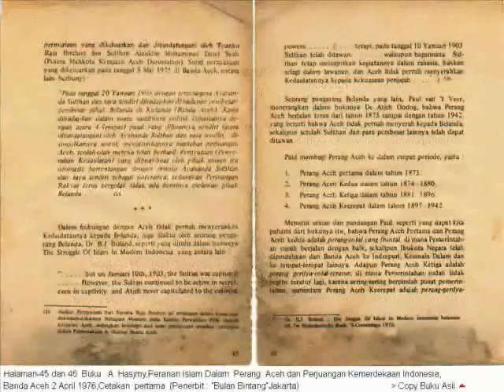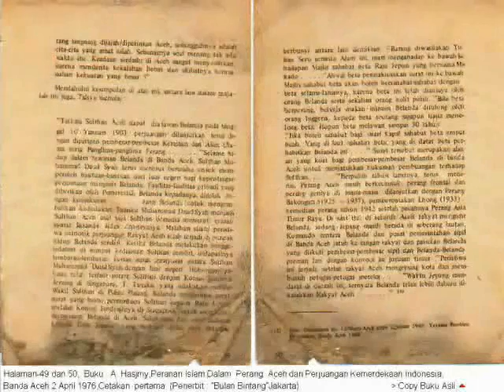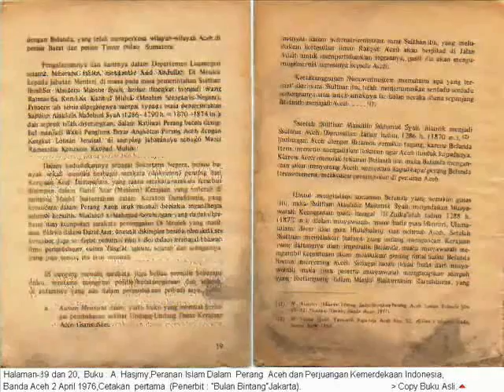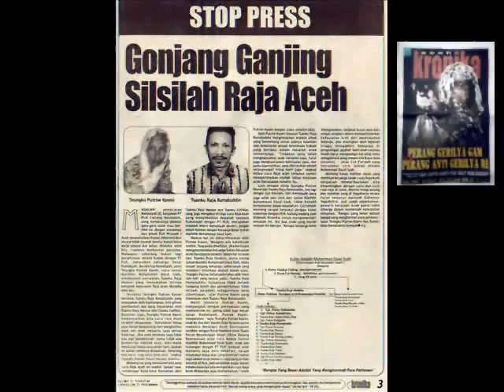Video-2_Sulthan Alaidin Muhammad Daud Syah.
Lanjutan Video-1,Perjuangan Sulthan Alaidin Muhammad Daud Syah mempertahankan Kedaulatan Aceh.
Tampilan diselingi instrumen lagu Top Padee..